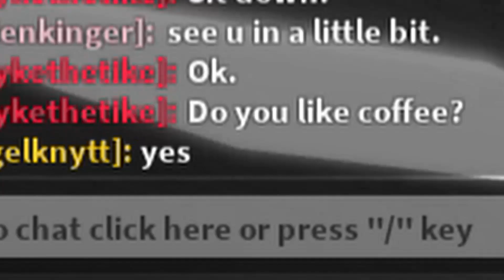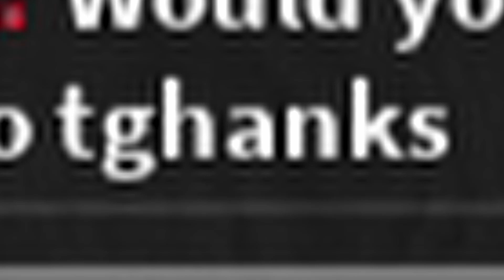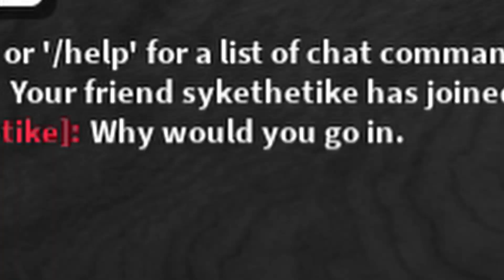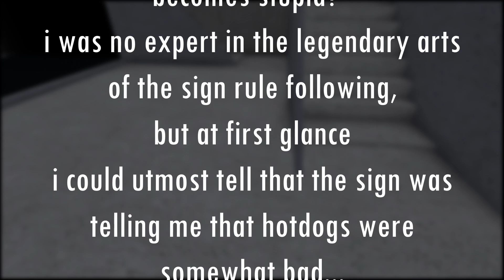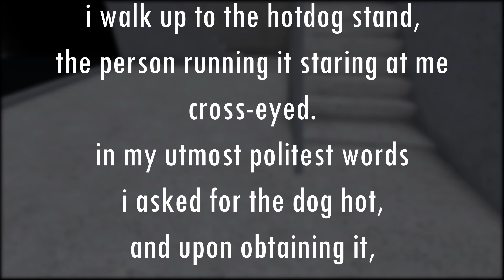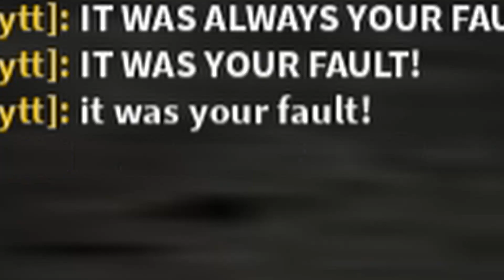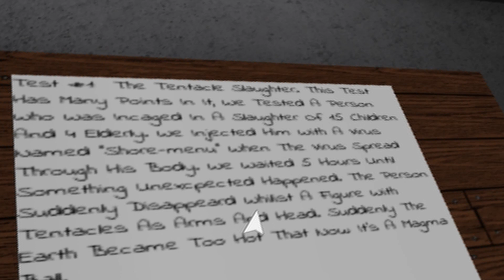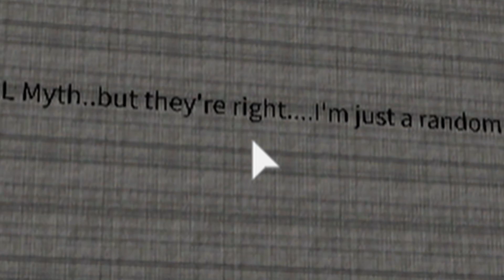Small Myth Interviews 25 - Does Hotdog Stand Is Equal Becomes Stupid?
Uh...